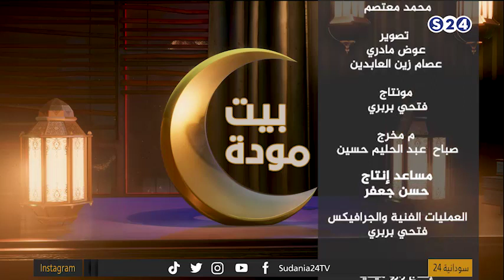بيت مودة - الحلقة العاشرة - رمضان 2022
ـــــــــــــــــــــــــــــــــــــــــــــــــــــــــــــ

ـــــــــــــــــــــــــــــــــــــــــــــــــــــــــــــ

اقوى البرامج الخاصة بالقناة :

ـــــــــــــــــــــــــــــــــــــــــــــــــــــــــــــ